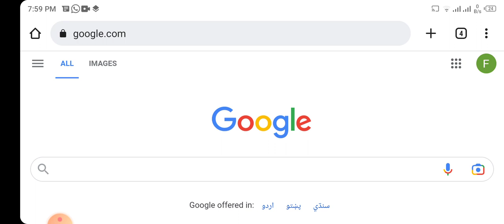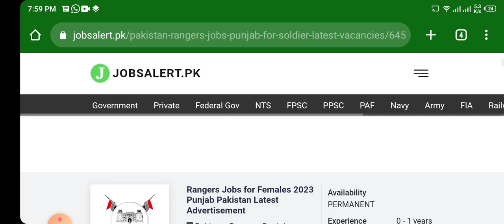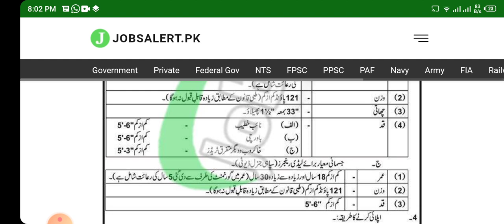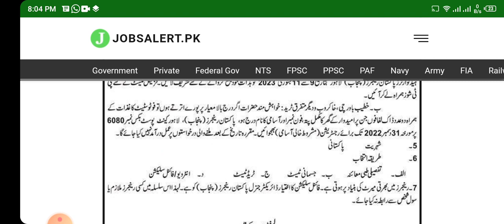Pakistan Rangers Jobs 2022 Online Apply | Pak Rangers New Job 2022 | Rangers Jobs 2023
Assalam o Alaikum friends, in this video I will tell you about Pakistan Rangers Jobs 2022-23, Pak Rangers Jobs 2022-23, online application.

Please thank my Youtube channel @PakTechWorld for getting daily government job updates

Technical Zubair Channa
Jobs Point
Vacancy 2022 Jobs in Pakistan
Govt Jobs 2022 Notification Job New Jobs Govt Jobs New Jobs 2022 Jobs 2022 Latest Jobs Govt Jobs Latest
Government Job 2022 New Job Vacancy 2022 Fia Jobs 2022
Govt Jobs New Jobs in Pakistan Jobs 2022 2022